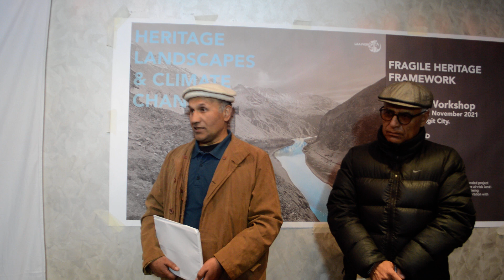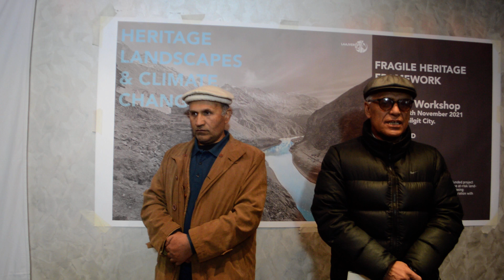Heritage Landscape and Climate Change Organized by Laajverd in collaboration with Durham University